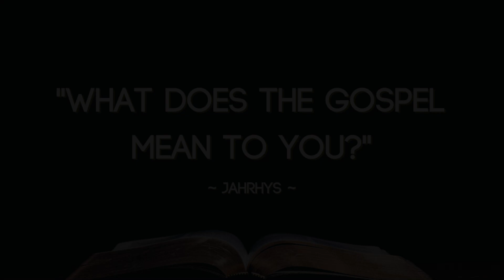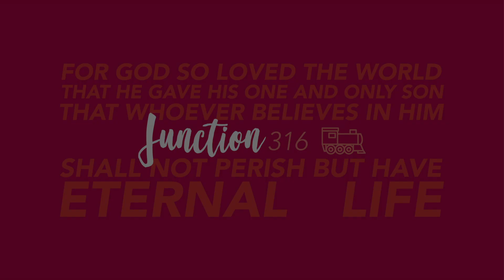What The Gospel Means To Jahrhys...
In just over 1 minute, watch as Jahrhys shares about the great personal impact the Gospel has had on him - highlighting that Jesus' sacrifice on the cross means we can receive His forgiveness and be given a second chance.

For more information about what makes the Gospel such Good News, why not visit our Junction 316 website?